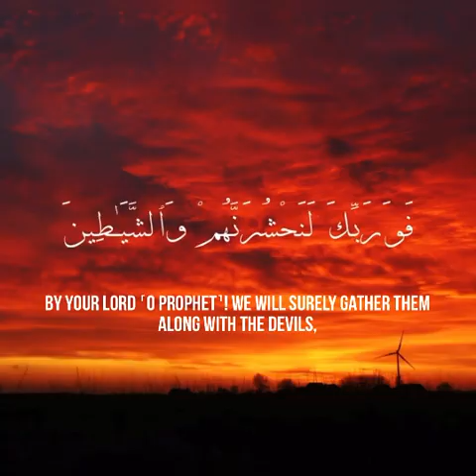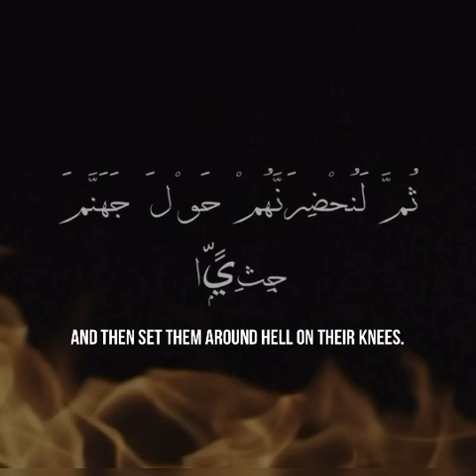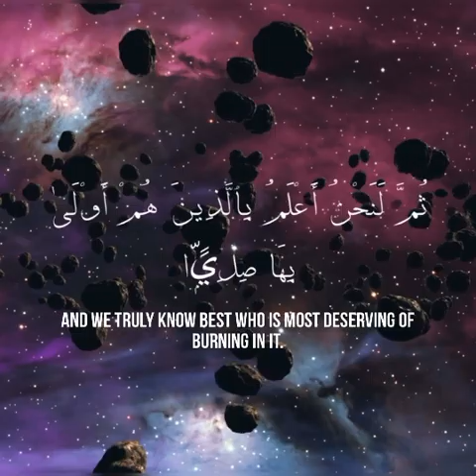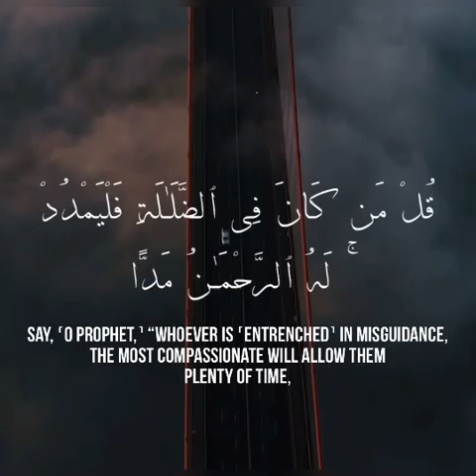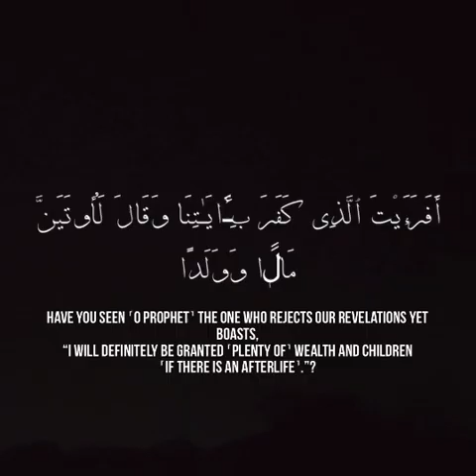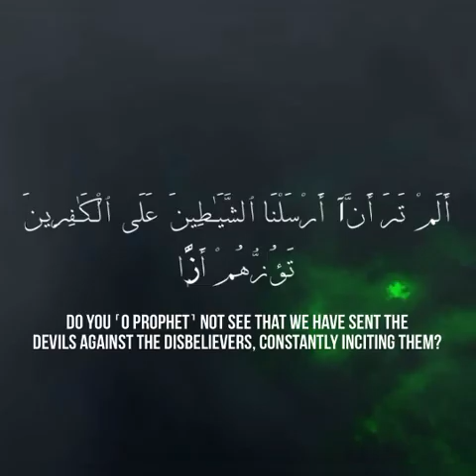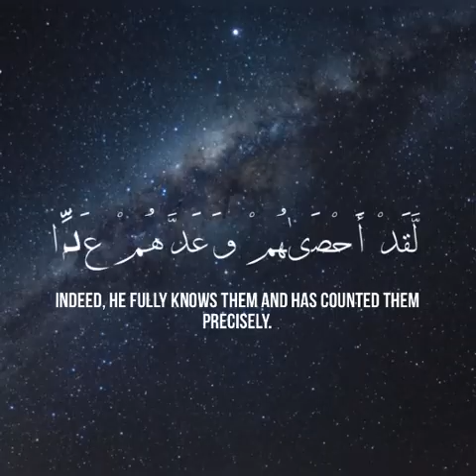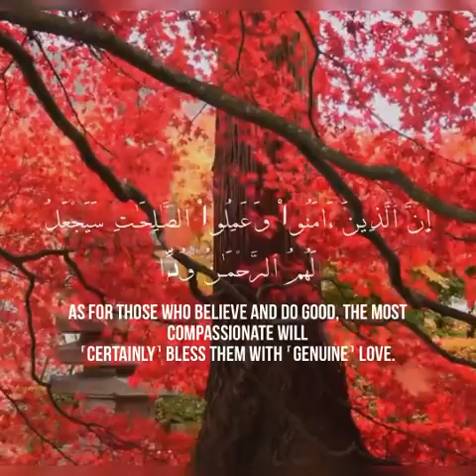Surah Maryam Abdul Rahman Mossad soothing &heart touching voice❤️